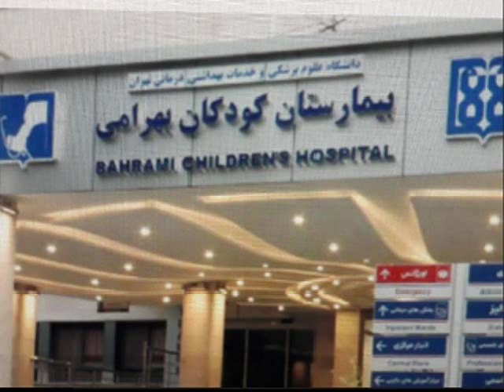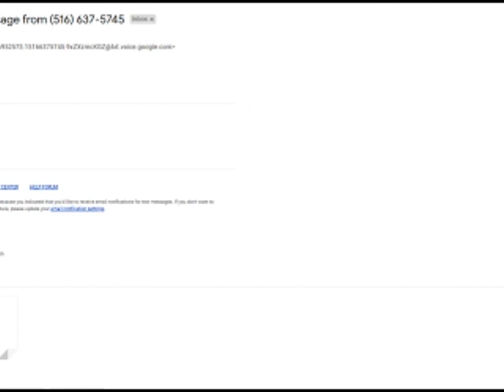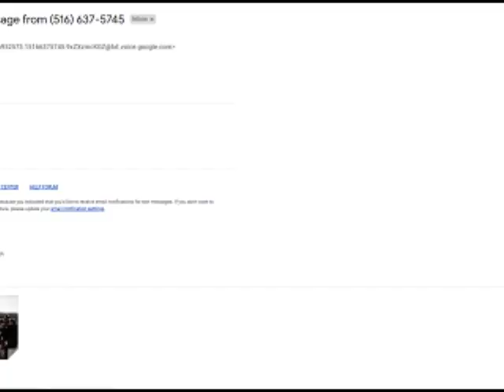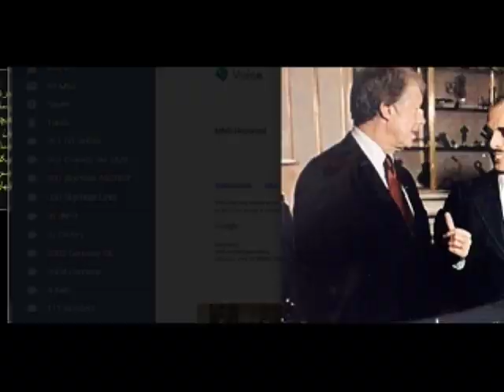Khosrow Bahrami 2019 - 12 - 09 * Persian TV * MardomTV *